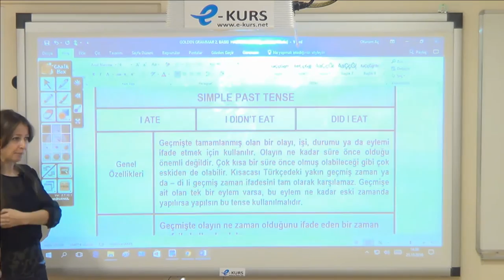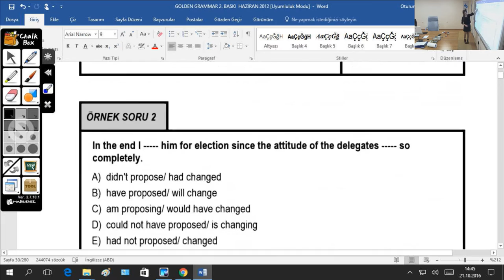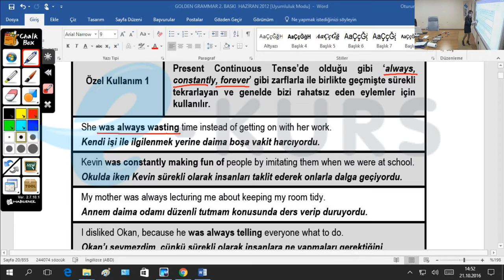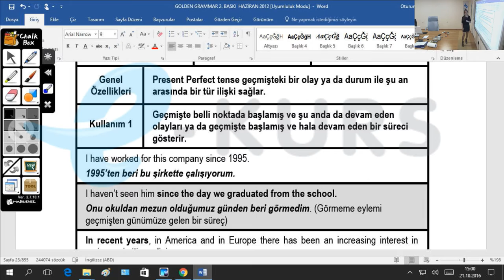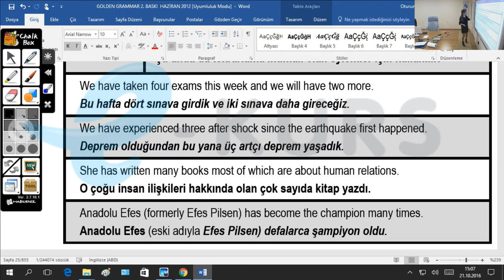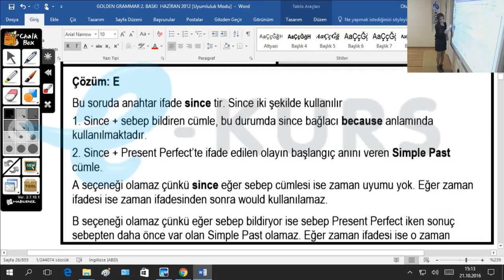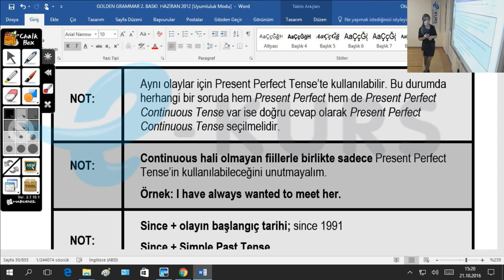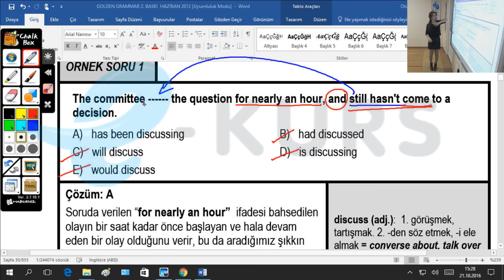TIPDiL - Simple Past Tense Konu Anlatımı / nettekurs.com Online TIPDİL Kursu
2017 TIPDiL Online Kursu Başlıyor !!! Kazanma Garantili TIPDİL Online Kursu İnternet Olan Her Yerde, Tıklayın, Kazanın !!!